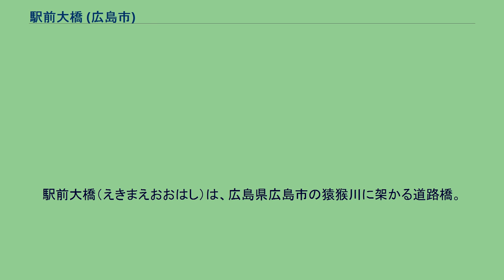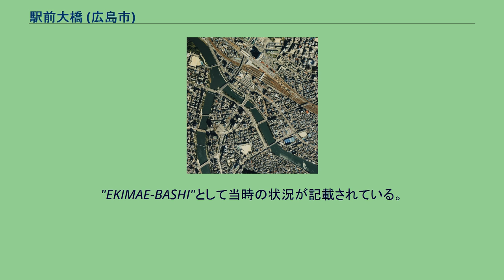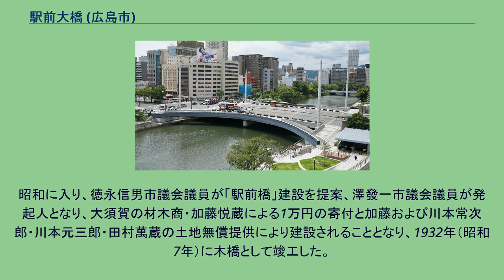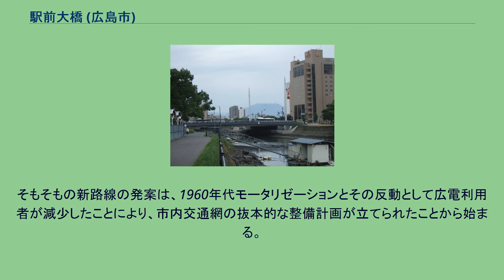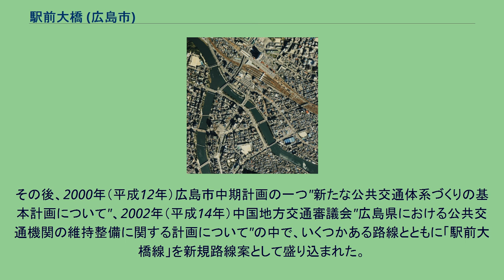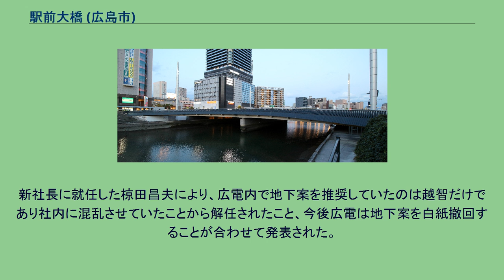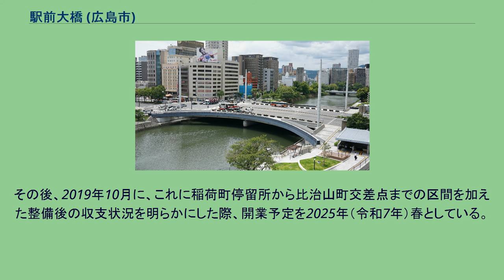駅前大橋 (広島市)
駅前大橋（えきまえおおはし）は、広島県広島市の猿猴川に架かる道路橋。
JR広島駅玄関口「駅前通り」にかかる橋であり、駅から市内中心部へと向かうときに最初に渡る橋である。
戦前、上流側に位置していた「駅前橋」が前身であり、戦後および平成に入り架替整備された。
この橋の上を高架橋で広島電鉄の路面電車が通る「駅前大橋線」の整備が決定しており、2019年11月時点では2020年度の着工予定と報じられている。
上流に広島市道松原京橋線筋の駅西高架橋、下流側に被爆橋梁の猿猴橋が架かる。
2014年現在、路面11車線は県内最多の車線数である。
ただ中央部分は今後広電軌道が整備されることが決定している。
橋上の四方には特徴的な柱が立っている。
この柱は高さ23.75mの紡錘形の照明塔であり、広島の玄関口ということから"門柱"を表現している。
歩道部は車道に面した主歩道と、その外側に"袖歩道"と呼ばれる大きな曲線を描くものがある。
幅員は、中央に車道11車線、両側の主歩道は6mと外側に袖歩道3mと、ゆったりしたものとなっている。
歩道に敷かれているのは白と黒の御影石、欄干は袖歩道がアルミ製なのに対し、主歩道は石張が用いられている。
歩車道境界付近にプランターが置かれ、橋上をデコレーションされている。
1945年アメリカ軍作成の広島市地図。
"EKIMAE-BASHI"として当時の状況が記載されている。
駅前橋記念碑 1988年の広島駅南周辺。
左上から流れる川の分岐から右が猿猴川であり、分岐から2つ目の橋が駅前大橋（この写真当時は旧橋）。
この橋から2つ右下側が荒神橋であり、この写真では広電本線が通っている。
写真右端の跨線橋が荒神陸橋であり、写真を拡大すると荒神橋まで渋滞していることが確認できる。
広島駅は1894年（明治27年）6月10日に開業するが、当時駅と広島市中心部を結ぶ橋は江戸時代に整備された旧西国街道筋で当時国道筋であった猿猴橋－京橋ルートのみであった。
その後1906年（明治39年）上流側に栄橋が、1912年（大正元年）広島電気軌道（現広島電鉄本線で当時は電車専用橋）が整備された。
つまり、駅から市中心部へのルートは十分確保されていた状況だった。
ただ、近隣住民は駅前にも橋を欲していた。
昭和に入り、徳永信男市議会議員が「駅前橋」建設を提案、澤發一市議会議員が発起人となり、大須賀の材木商・加藤悦蔵による1万円の寄付と加藤および川本常次郎・川本元三郎・田村萬蔵の土地無償提供により建設されることとなり、1932年（昭和7年）に木橋として竣工した。
場所は現在地ではなく、すこし上流側の松原町10番南交差点付近にあった（右地図参照）。
これを記念して「駅前橋記念碑」も建立された。
1945年（昭和20年）8月6日、広島市への原子爆弾投下により被爆、爆心地より2km以内に位置し、木橋であったことから焼け落ちてしまう。
当時のその付近にいた被爆者の証言ですぐ発火し落橋したとある。
戦後、1949年（昭和24年）広島平和記念都市建設法が公布・施行され、戦災復興事業として現在地に「駅前大橋」の架橋が決定、1956年（昭和31年）8月に開通した。
当初は幅員30mが確保され市で最も広い幅員であったが、予算不足で照明は着けられなかった。
数年後に照明はつけられた。
その後、老朽化・交通量増大や「広島駅南口地区市街地再開発事業」や「広島駅南口地下広場整備事業」に伴い架け替えが決定、1991年（平成3年）着工、2001年（平成12年）3月竣工した。
1幹線道路であるため、旧橋の両外側に仮車道橋と仮歩道橋が2つずつ計4つの仮橋が作られ交通をそのまま通したまま工事が進められた。
幅員を50mに拡幅、車線を6車線から11車線にし当時県内で最も多い車線数となり、歩道も両側に6mとられ、ゆとりあるものとなった。
駅前大橋線とは、広島駅 - 駅前大橋 - 駅前通りから広島県道164号広島海田線の稲荷町交差点で曲がり稲荷大橋へと進むルートである。
現行の広電本線ルートは、広島駅から猿猴橋町を通り荒神三叉路で県道164号へ曲がり荒神橋をわたって直進し稲荷大橋へ抜ける。
このルート上である荒神地区-稲荷町の県道164号（荒神陸橋-荒神三叉路-荒神橋）は県内でも有数の交通渋滞路線であり、朝夕のラッシュ時には路面電車の通行により渋滞に拍車をかけている状況である。
また荒神橋は現存する被爆橋梁の一つであり歴史的に意義のある橋ということから、広島市が管理する橋...